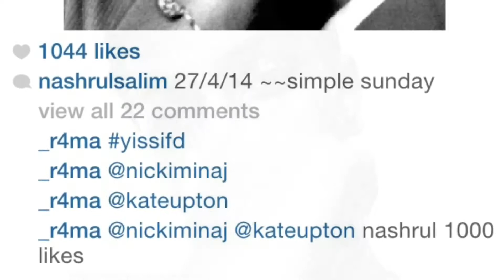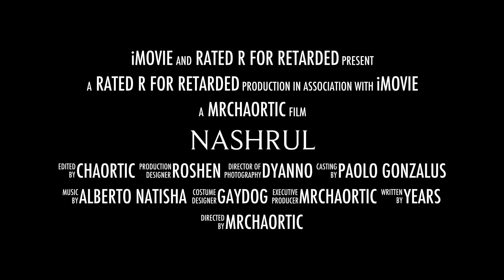Nashrul Trailer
A trailer for the upcoming montage of The man himself, Nashrul!

Two Steps From Hell: Love and Loss